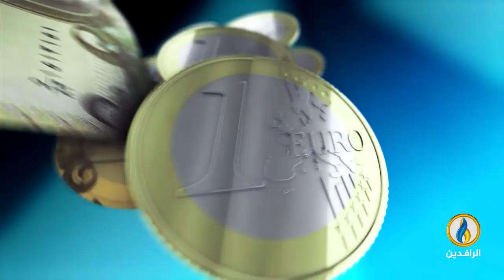أبرز الأخبار الاقتصادية على قناة_الرافدين ليوم الاثنين في